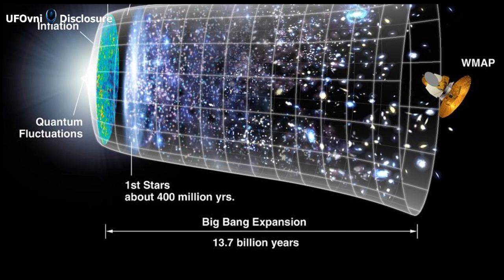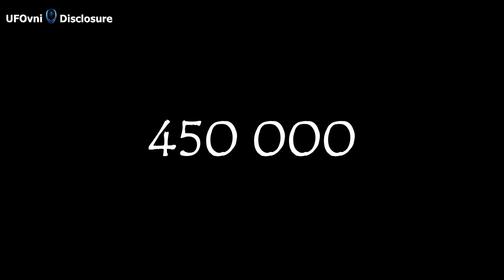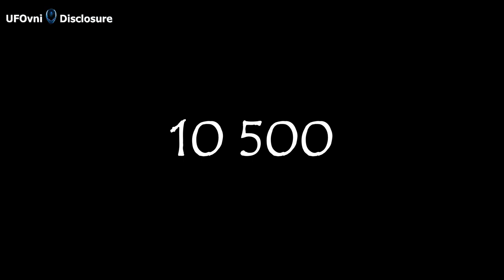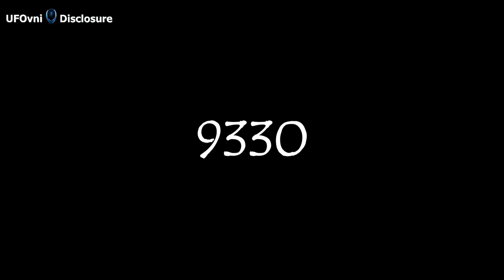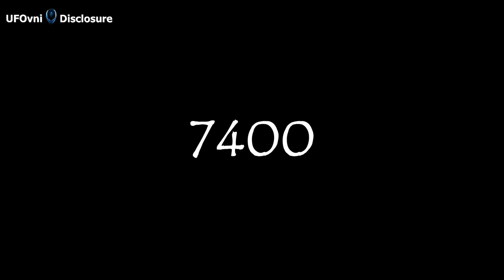Code Cosmique: Le vrai Chronologie de la Terre